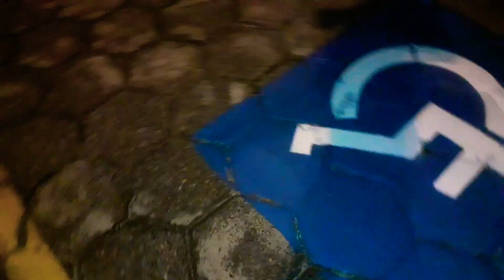Pintura detalhada de PNE.🤙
Ajudando a quem precisa destas vagas a chegar e estacionar com tranquilidade.
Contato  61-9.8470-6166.